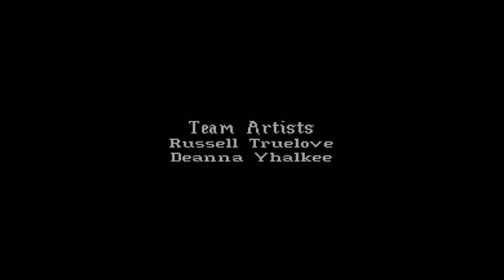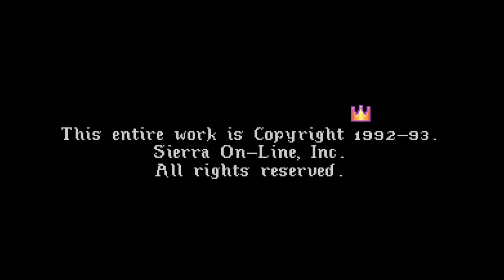I Took A Mint! - King's Quest 6 Gameplay - Part 1 - Let's Play Walkthrough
Hey guys, this is a Playthrough / Walkthrough / Let's Play of the Point and Click Adventure game King's Quest 6 for PC featuring Gameplay with Live English Commentary!

In this playthrough we guide Prince Alexander of Daventry through the Land of the Green Isles to rescue princess Cassima! Enjoy!